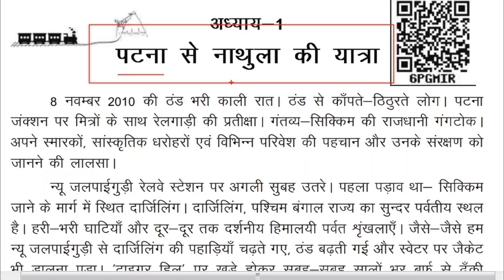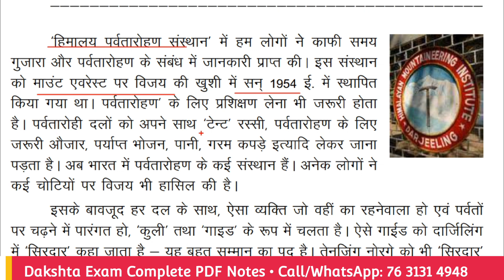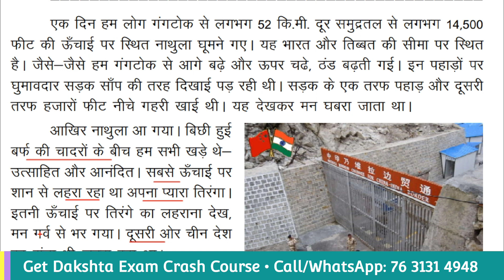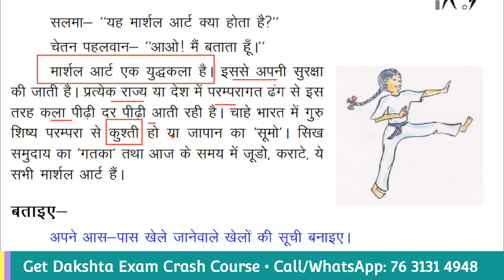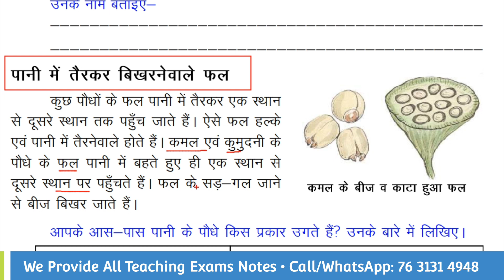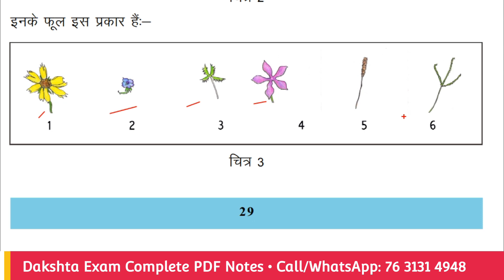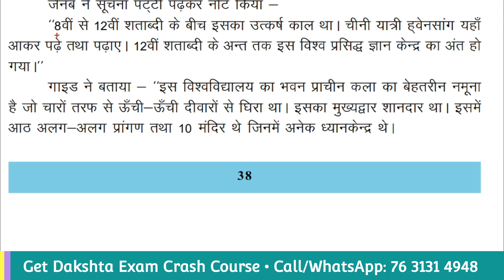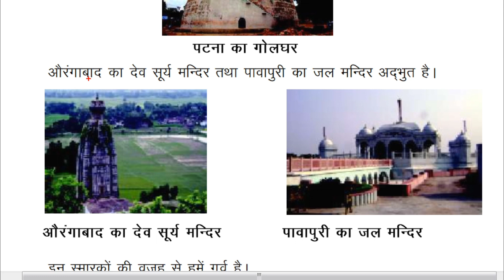दक्षता परीक्षा पर्यावरण सारांश वर्ग 5 (अध्याय 1 से 5) | Class 5 EVS Summary for Dakshta Exam 2023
Get दक्षता परीक्षा Complete PDF Notes and Printed Copy in Hindi/Urdu Medium.
Also Get Dakshta Exam Crash Course & OMR Based Test Series

1. Get free study material for all subjects.
2. Get previous years question paper with solution.
3. Get sample paper and model question with solution.
4. Give a better direction to the preparation with mock tests and quizzes.
5. Provide subject wise PDF Notes for All Exams.

Dakshta Exam 2023 Test Series Solution | दक्षता परीक्षा प्रैक्टिस सेट | Test_3 for General Teacher
1. सामान्य शिक्षक दक्षता परीक्षा
2. शिक्षक दक्षता परीक्षा बिहार
3. Dakshta Exam Crash Course
4. dakshta exam notes for urdu teacher
5. dakshta exam Model paper